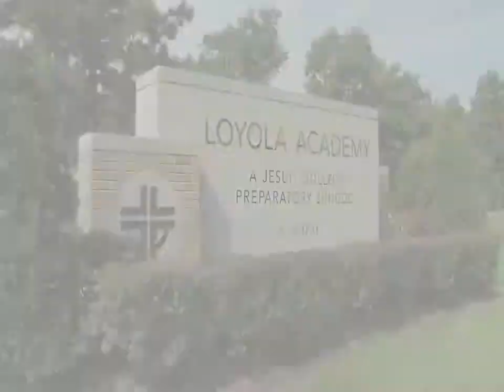A Century of Excellence in Jesuit Education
On September 20, 2009, the Loyola Academy community joined together for a Mass of Thanksgiving, celebrating the school's centennial and the installation of its eighth president, Rev. Patrick E. McGrath, S.J. On this very day 100 years ago, Loyola welcomed its first class of 88 Ramblers. Today, Loyola is the nation's largest Jesuit college preparatory school, with 2,000 students enrolled annually and a global network of 25,000 alumni. Under the leadership and inspiration of Fr. McGrath, Loyola Academy continues to nurture the hearts, minds and spirits of a diverse population of young people in its second century--all for the greater glory of God.